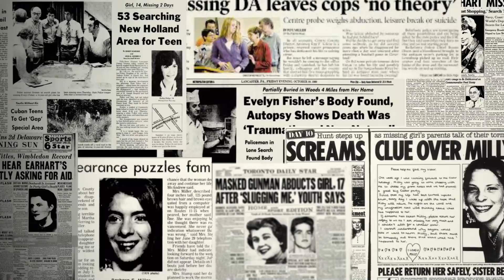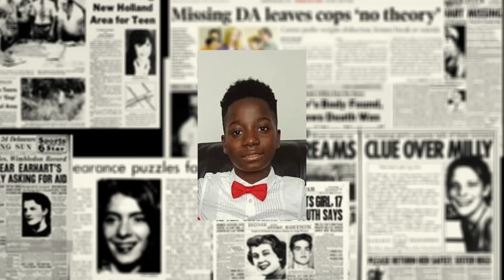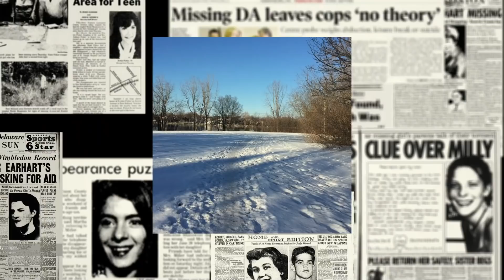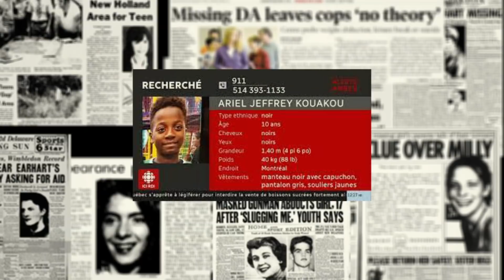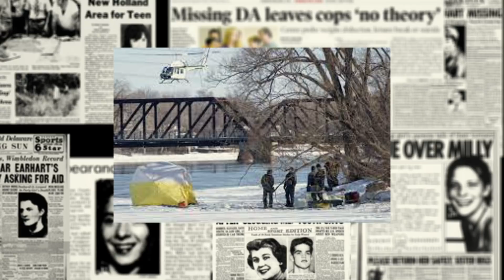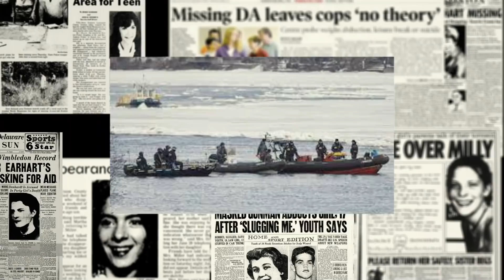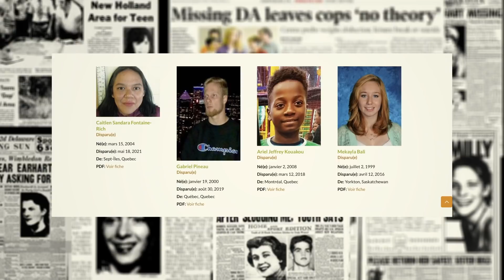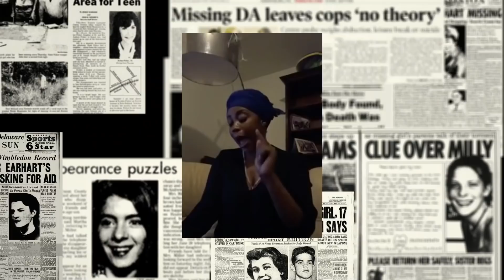Ariel Kouakou: Disparu dans un parc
Ariel Kouakou est un jeune garçon de 10 ans vivant dans la périphérie de Montréal au Canada.  En 2018, Ariel va disparaitre alors qu’il était sensé se rendre chez un ami. Les médias vont alors relayer sa disparition, chose rare quand la personne disparue est issue d’une minorité.